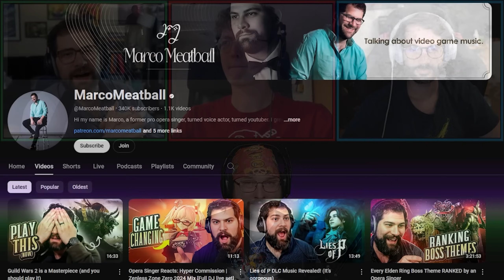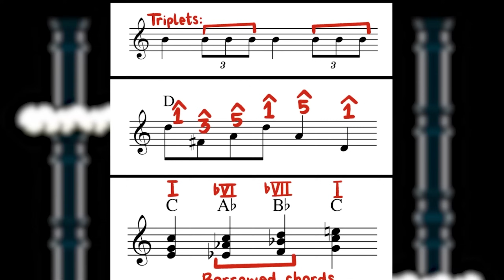VIDEO GAME MUSIC TRIVIA! ft. @MarcoMeatball @8bitMusicTheory @Huskybythegeek (S4E1)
It's time for the Season 4 premiere of Tarvould's Test!!

0:00 Introductions
1:52 Rules
4:05 Round 1 - Name The Game
16:48 Round 2 - Name The Connection
28:02 Bonus Round - Sponsored by Patreon.com/TarvouldsQuest
41:30 Who is your favourite composer and why?
43:55 Round 3 - Select Your Character
52:46 Round 4 - Hear Your Death
1:00:36 Round 5 - Name The Game & Track
1:08:16 Round 5...Again! - Name The Game & Track
1:14:31 Final Round - Before & After
1:18:43 Results and Outro